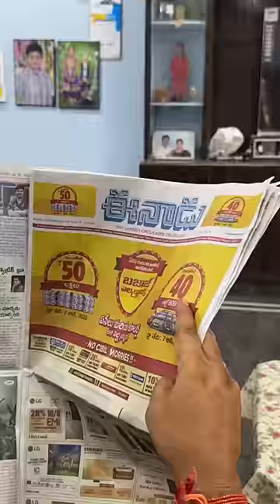అనుమానపు పెళ్ళాం:1 traffic jam🤣🤣🤣achyutha